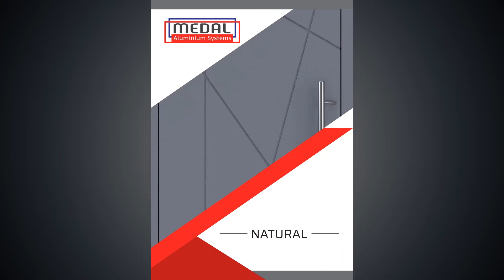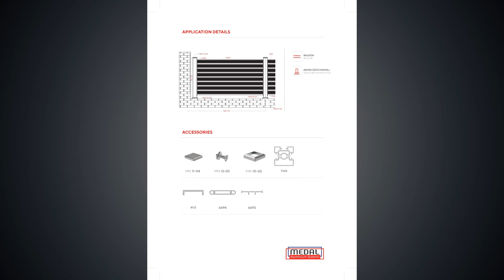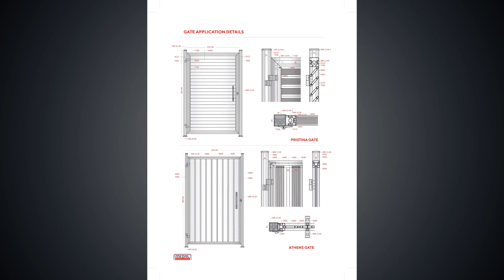aluminium katalog medal